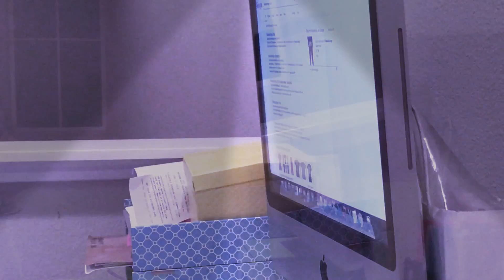Guess who Eliza is trying to impersonate